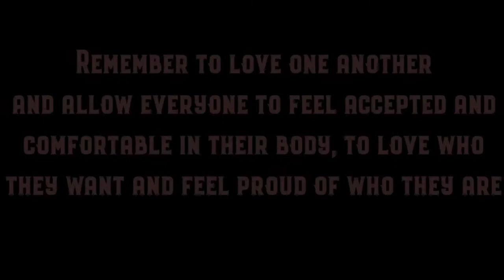NYC WORLD PRIDE PARADE 2019 vlog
THIS PRIDE PARADE WAS THE 50TH ANNIVERSARY OF THE STONEWALL RIOTS & ME AND MY FRIENDS OF COURSE HAD TO GO. IVE GONE FOR THE PAST 5 YEARS AND THIS YEAR YOU GUYS GET TO CHECK OUT HOW IT WENT! I HAD SO MUCH FUN AND I LOVE THE VIBES AT PRIDE. LOVE IS LOVE! REMEMBER NO MATTER WHAT YOU ARE PERFECT! LOVE YOU GUYS!